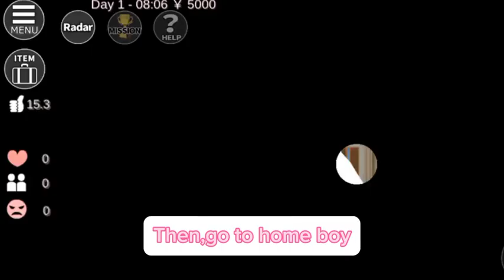27 February 2024